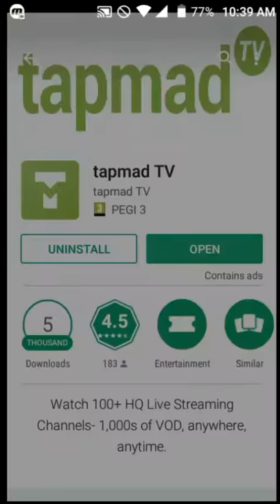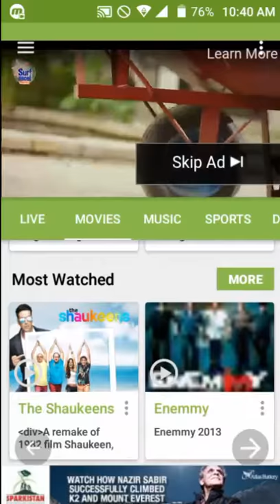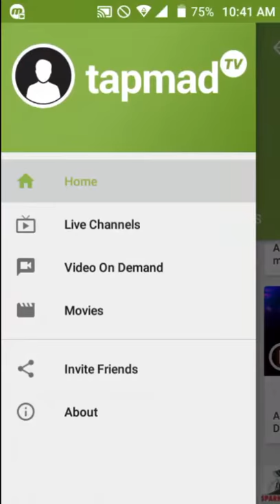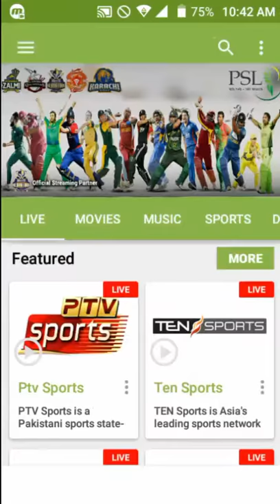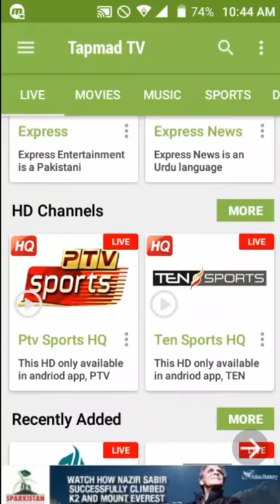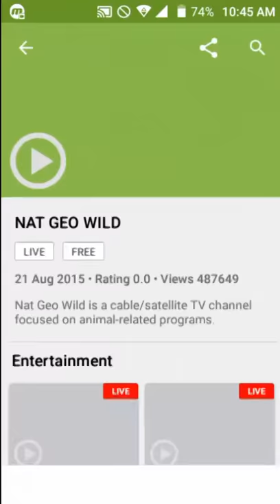Watch live TV on Android |PSL live|2017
Watch PSL live .  All Pakistani channels  i geo super live,tensports HD live,ptv sports HD live (psl Live stream) and almost all Indian Channel For Free Including zee and all others.Tapmad tv is The Most Popular Live TV App  For Indian/Hindi/Urdu channel
Watch Live TV On Android Mobile Phone - Best Apps For Android | HD | in Urdu/hinDi

also

watch